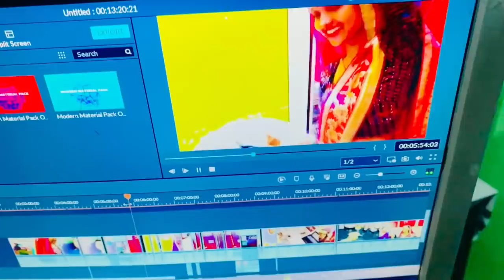Vlog #692 | Sasural pahuchte hi Saas Bahu ke glogappe competition | Sachin Manisha 🥰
Guys! Thanks for coming here!
Now you can connect us on Instagram: lovesachinraj & rajmanishasachin